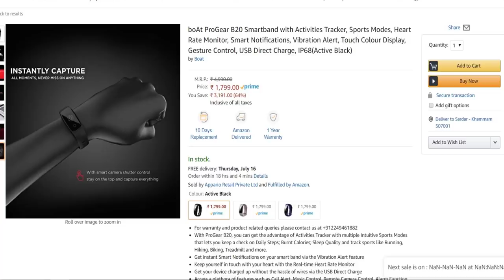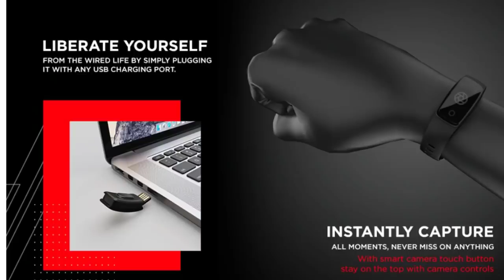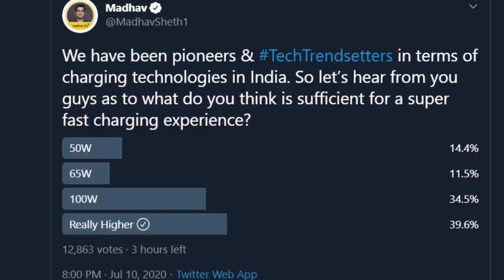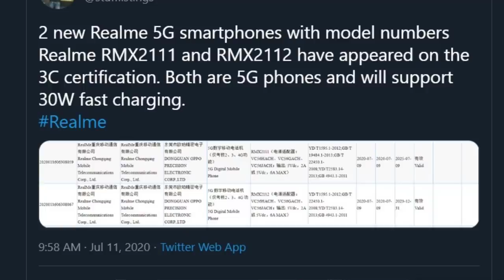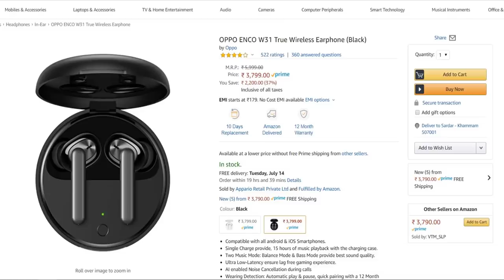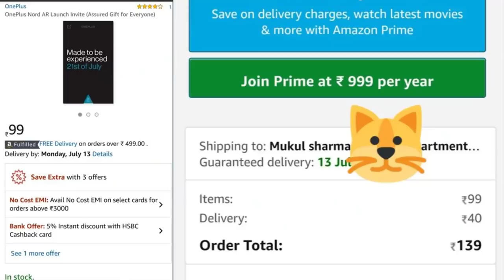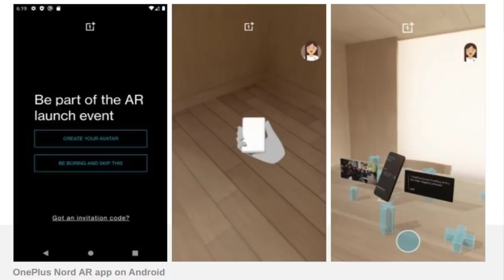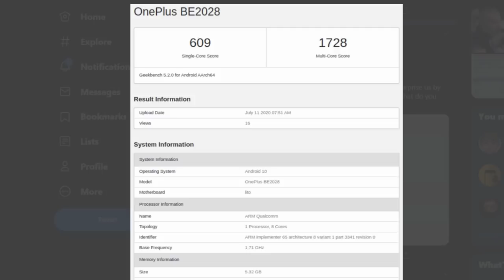TFT#507,🔥FREE 250₹🔥,Realme 120W Fast Charging Phone First in India, Google Budget Pixel Coming.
***Boult Audio Give Away***

***Realme Buds Q Give AWaY***

***BoAt Buds Give AWay***

Hai Friends...

TFT#507,
🔥FREE 250₹🔥,
Realme 120W Fast Charging Phone First in India,
Google Budget Pixel Coming.

                       (No Pressure)

**Time Stamps by Vijay.K***
00:00 Start
00:12 - Giveaway updates
01:16 - Boat first fitness smart band
02:20 - 120W Realme Phone
03:20 - Realme 6i & C11
04:43 - Realme X3 pro
05:21 - Android 10 for Redmi Note 7 and 7s
06:07 - Oppo Enco W31 & M31 price cut
07:09 - Apple manufacturing in India
08:25 - OnePlus Nord
09:58 - OnePlus TWS
10:05 - OnePlus Nord lighter version
10:38 - Google Pixel 4A 4G, 4A 5G
11:10 - App of the day

❤️❤️ My Gear❤️❤️

📌Camera

📌Microphones

📌Tripod

📌Laptop(Editing)

❤️❤️ With Love..TechFactsRafee ❤️❤️